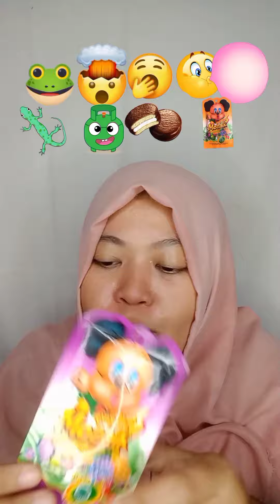full makan emoji unik dan enak